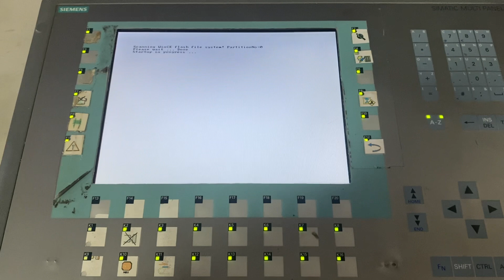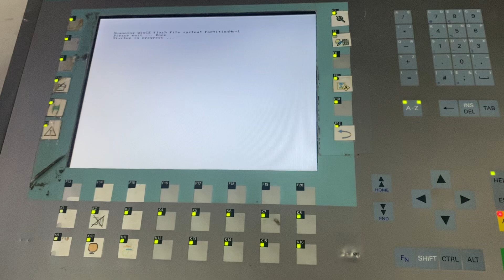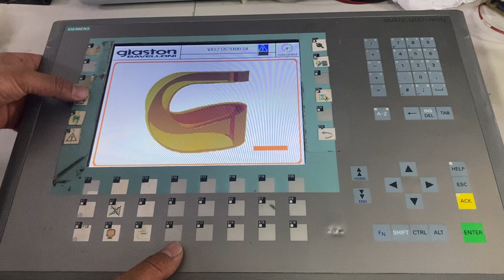CO22100080 MARCA:SIEMENS TIPO:6AV6643-0DD01-1AX1